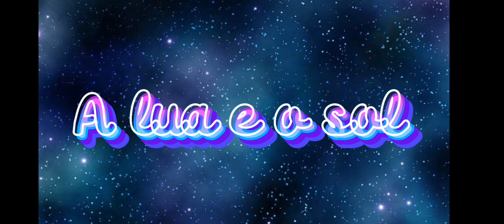o sol pediu a lua em casamento...